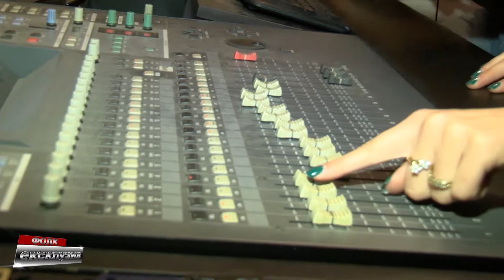Далибор Ѓошиќ сними песна - Душице